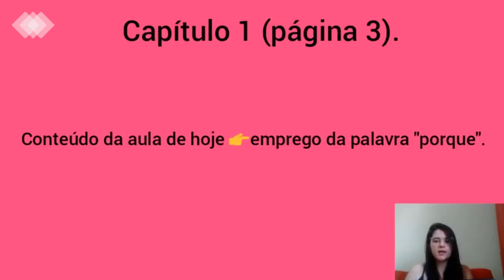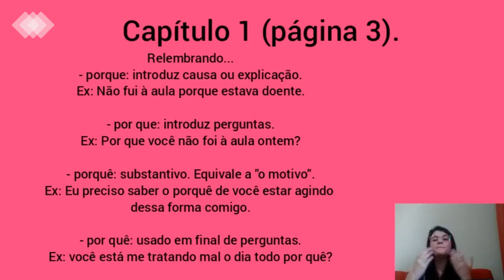Literatura 1ª Série Ensino Médio (aula 4 Cap.I - Resoluções de Exercícios - Continuação)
Aula 4 Cap.I - Resoluções de Exercícios - Continuação
Professora Karoline